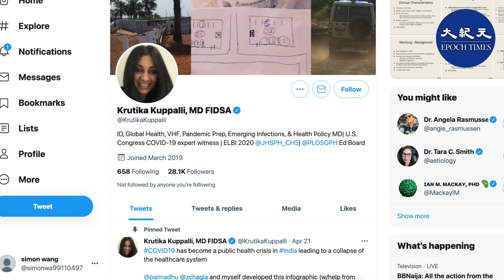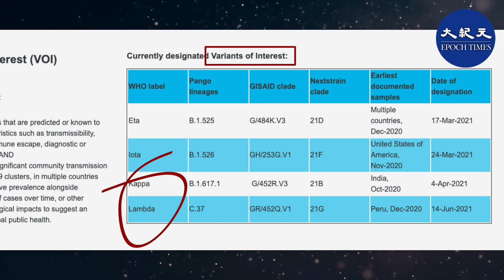就像恐怖電影那個不會死的惡棍一樣，中共病毒不斷變異，人類應接不暇。另一個變種病毒Lambda目前重創南美洲，而且傳播的速度很快，日本也發現了病例。